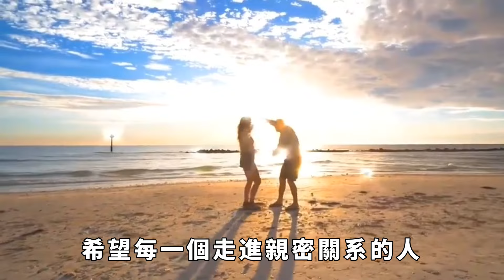13歲少女在家中慘遭殺害，衣櫃裡被裝攝像頭，兇手身份出人意料【酒窝谈奇聞】奇聞軼事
「孩子醒醒，你不要嚇媽媽，你到底怎麼了……」
無論劉艷如何千呼萬喚，這個13歲的女孩最終還是沒有醒過來。
光天化日之下，這個小姑娘居然在自己家中慘遭殺害，想想就令人不寒而慄，然而，殺她的卻是，聲稱她為女兒的父親。
真相究竟如何？